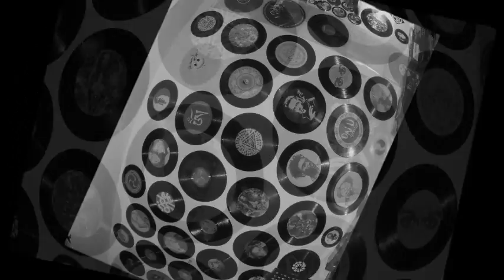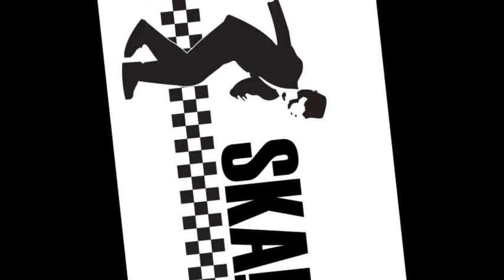Dubluva - Old Cool A Of Spades 2013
Dubluva - Old Cool Ace Of Spades 2013
Motor Dread Head Squad